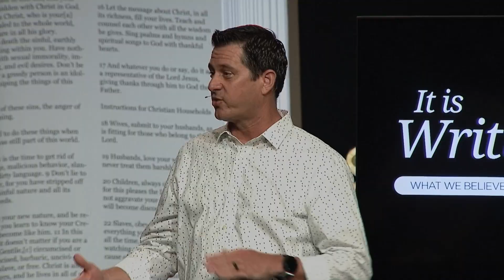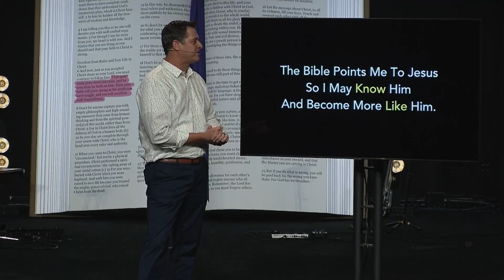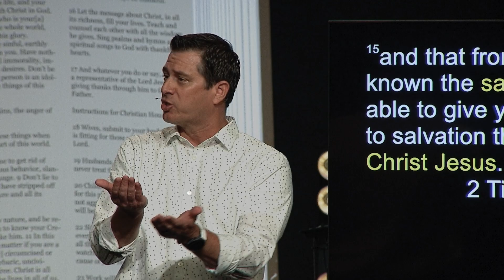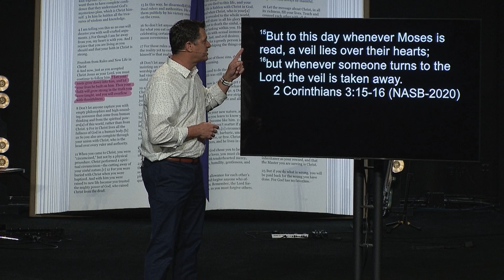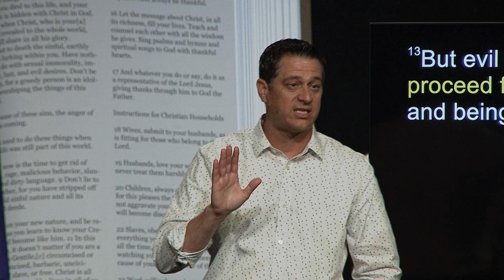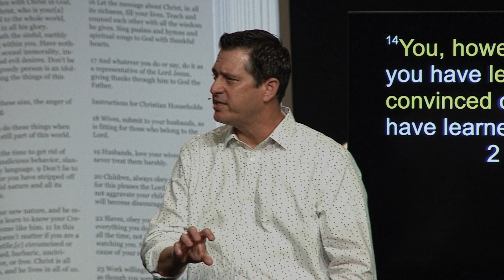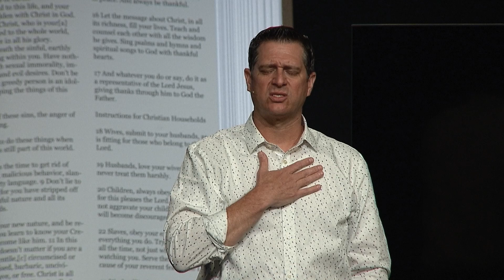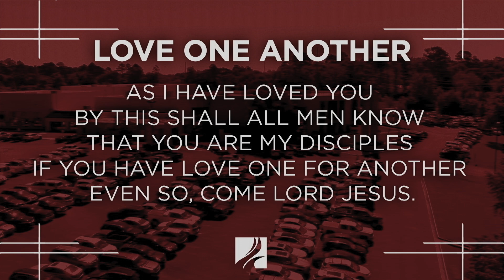May 26, 2024 It Is Written Part 2